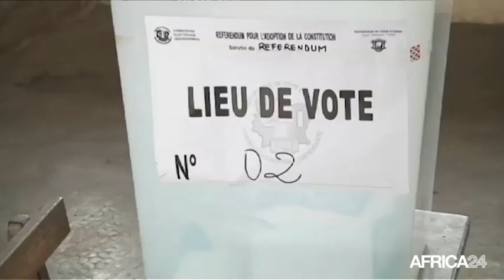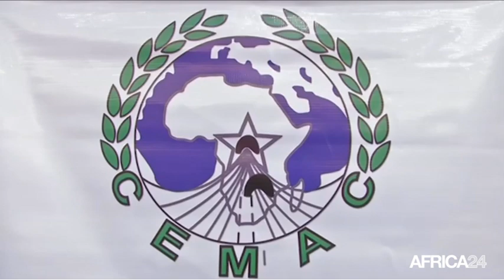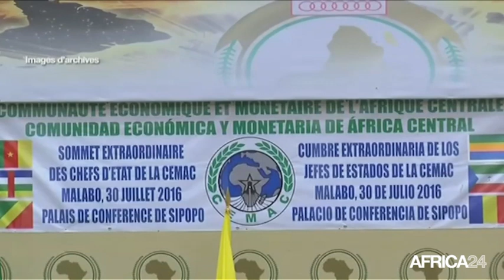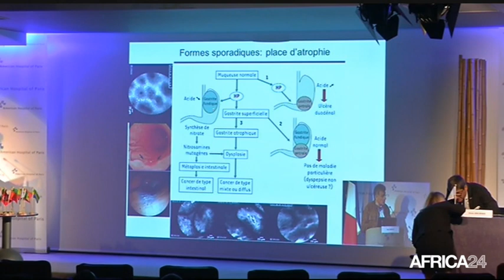Le Journal du lundi 31 octobre - 19h GMT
Côte d'Ivoire, Vote du référendum sur la nouvelle Constitution. Egypte, Initiatives agricoles pour lutter contre la malnutrition. Afrique, Troisième édition du Gastrotraining. Guinée Equatoriale, Les Conclusions du Conseil des ministres de la CEMAC.